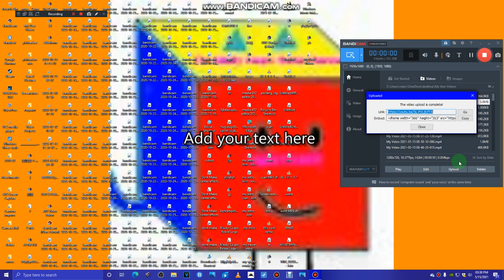My Video 2021-05-15 15-30-43-607